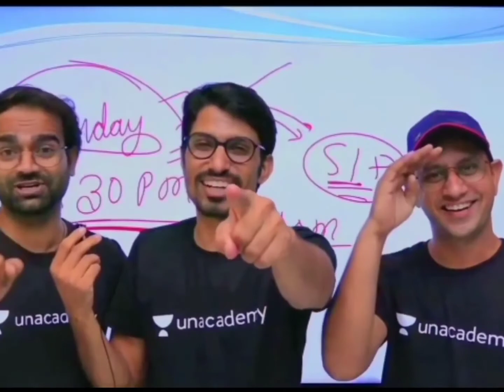Anil my dream's airforce